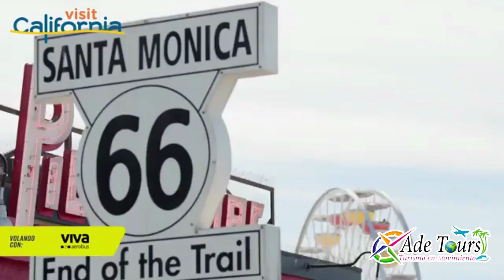VISITA CALIFORNIA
¡Prepárate para vivir momentos inolvidables en California! Escoge tu aventura, sumérgete en su cultura y déjate seducir por la magia de este maravilloso estado.

📞Para mayor información, contáctanos a nuestras lineas de atención, estamos a tu servicio ☎️